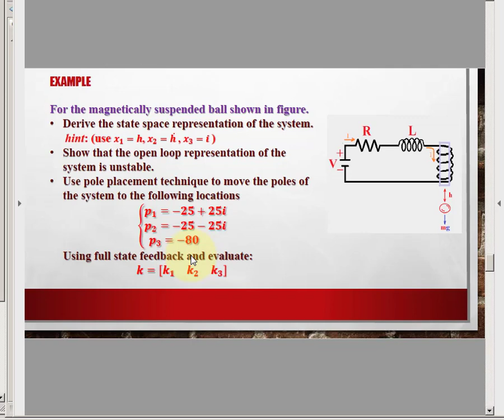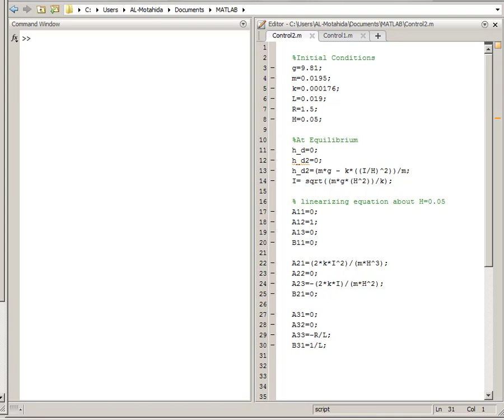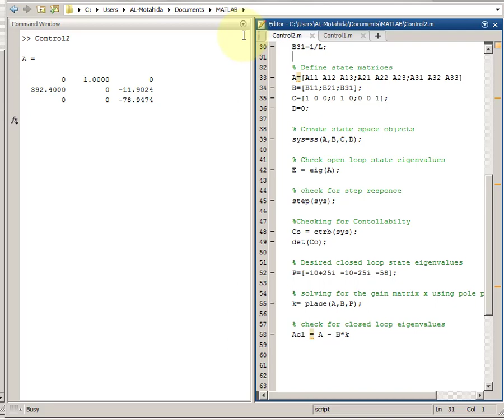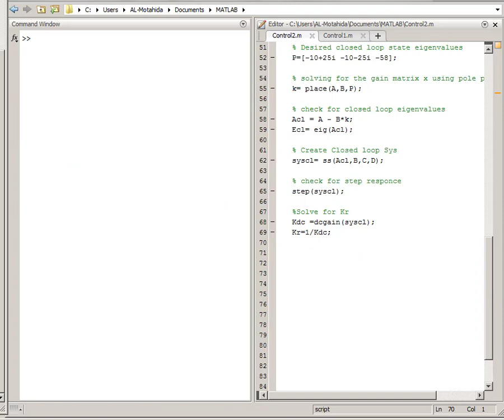Pole Placement Design Solved Example with MatLab ماتلاب بالعربي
Pole Placement Design Solved Example with MatLab
مثال محلول بالماتلاب
An example is solved in this video to illustrate pole placement design. pole placement design is considered one of the important topics in the state space representation modelling of the systems.
This video provides an intuitive understanding of pole placement, also known as full state feedback. This is a control technique that feeds back every state to guarantee closed- loop stability and is the stepping stone to other methods like LQR and H infinity.